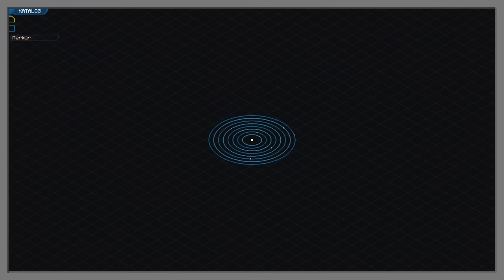ZENGİN İSKELET PATRON İLE SAVAŞIYOR! 😱 - Minecraft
►Merhaba bu videoda Zengin vs Fakir videoları 'nın 972. bölümünde Zengin iskelet patron ile savaşıyor bakalım onu yenebilecek mi? İskelet patron en güçlü iskelet okçu anlamına geliyor o kadar güçlü ki elinde iki tane yay taşıyor ama Zengin 'in elinde de baya güçlü silahlar var. Hepinize iyi seyirler dilerim. Destekleriniz benim için çok önemli bunu unutmayın desteklerinizi esirgemeyin.

►Merhaba Ben İlker Kaya, Bu kanalda tamamen Türkçe ve herkesin izleyebileceği tarzda eğlenceli minecraft videoları, eğlenceli zengin ve fakir videoları bulunuyor.